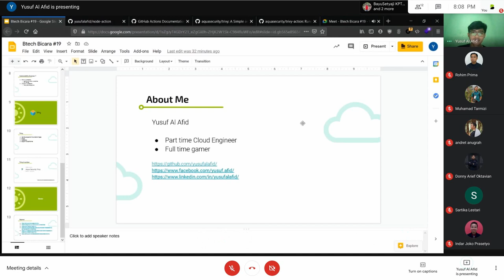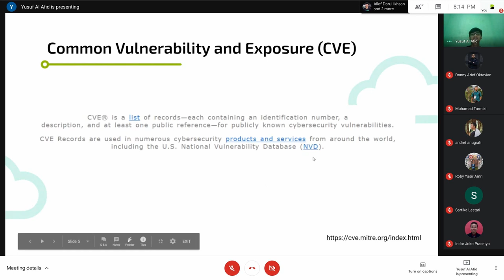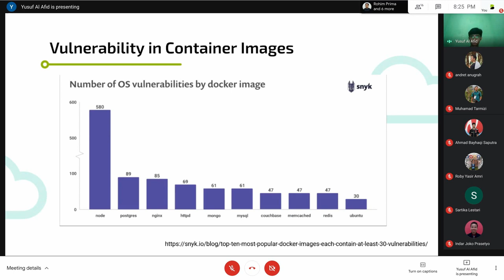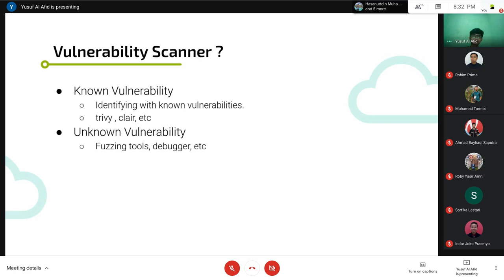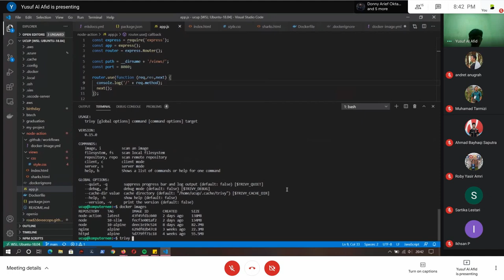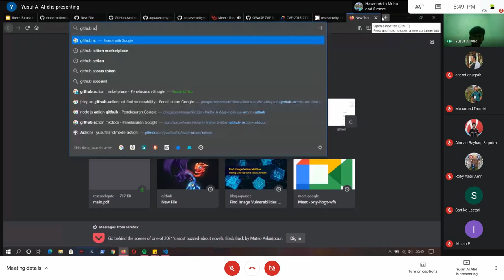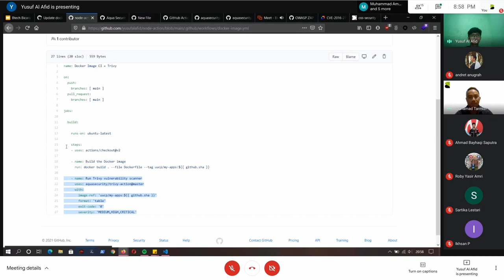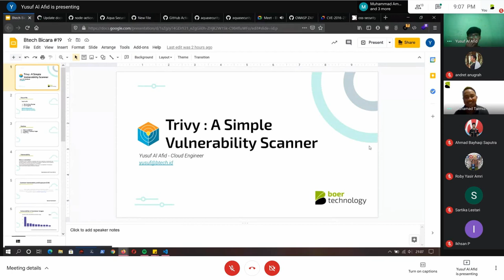Bicara #19 - Trivy: A Simple Vulnerability Scanner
Halo, Bbud!

Terima kasih kepada seluruh penonton setia Btech Bicara. Kami hadir lagi dengan materi baru yang disajikan oleh Yusuf Al Afid dengan judul Trivy: A Simple Vulnerability Scanner. Mau tau apa itu teknologi dan kegunaanya? Mari simak tayangan berikut, Bbud!